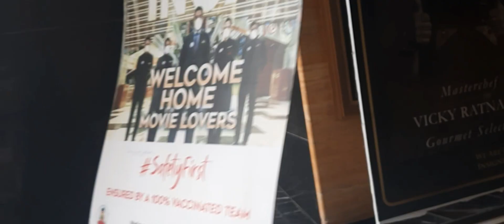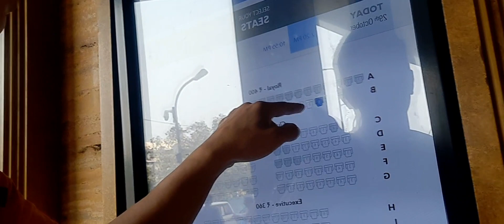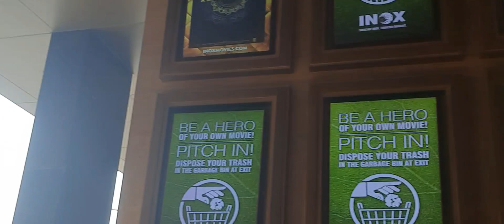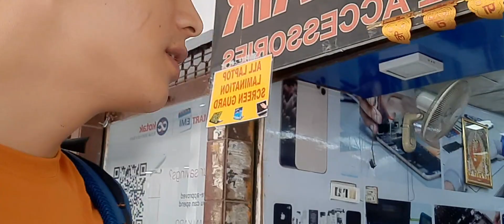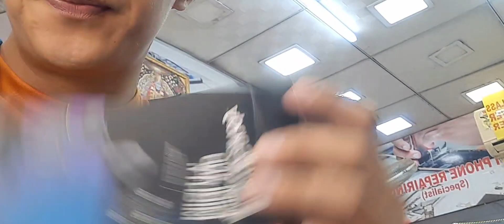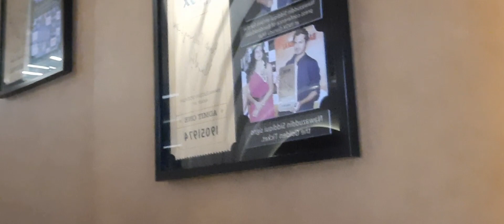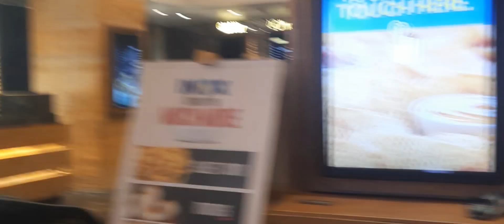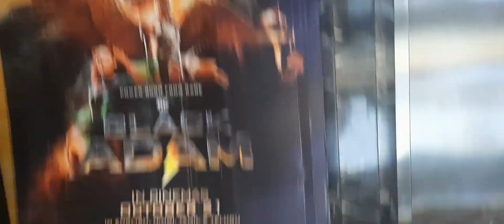Nerhu place NEW DELHI VLOG DAY OUT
Had a great time  with my brother at NEW DELHI NERHU PLACE❤️